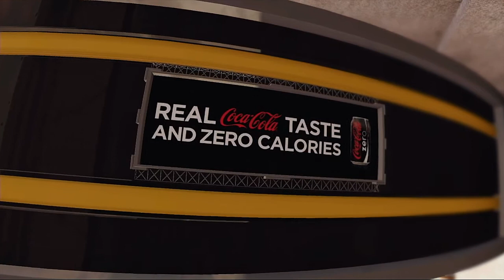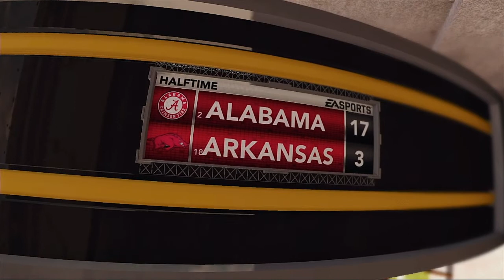NCAA Football 12: Week 3: Alabama Crimson Tide vs. Arkansas Razorbacks